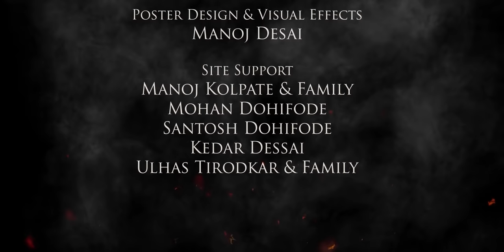Shri Katamgal Dadachi Kani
Music Played by - Team Aarambh - by Youth of Goa

Director & Producer
 - Shradha Naik

Music Composer -
Prathamesh Naik

Lyrics
Shradha Naik - (Manache Vichar)

Singer -
 Tejas Naik

D.O.P & Video Editor
 - Manoj Desai

Audio Recording
 - Sindhuraj Kamat (D.M. Studio)

Singer - Tejas Naik

Cast -
Dilkush Naik, Shirodkar,
Shradha Naik,
Tejas Naik,
Siddhika Naik,
Akshata Gawas,
Kiyansh Naik,
Sairaj Naik,
 Pratham Naik,
Prathamesh Naik

Make-up & Art -
Pratham Naik

Poster Design & Visual Effects -
Manoj Desai

Site Support - Manoj Kolpate & Family
, Mohan Dohifode
, Santosh Dohifode
, Kedar Dessai,
Ulhas Tirodkar & Family